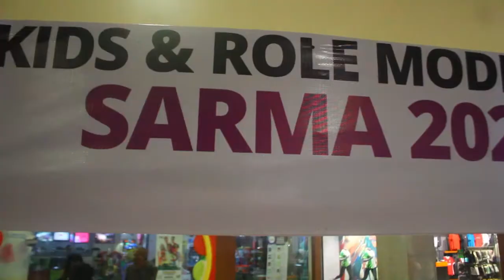SARMA 2021 EPISODE 1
SARMA Awards 2021
Education is the first step for students to gain knowledge, critical thinking, empowerment and skills they need to make this world a better place.
@Ostyles Entertainment tv 'oetv
– Nelson Mandela